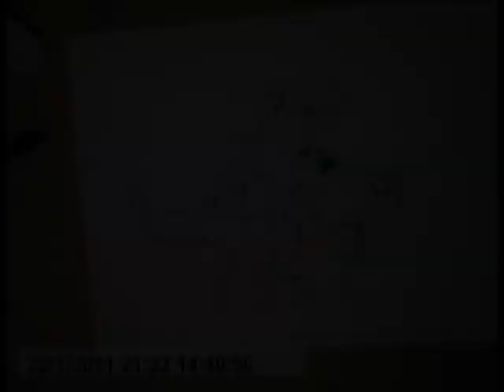Drawing Alice Otter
I had a silly idea today. I put my crappy webcam on my drawing lamp and filmed myself (or, rather, my hands) drawing a picture of Alice Otter, the char feature on my online strip . And then, I edited it in this little cute video in which you can see the process, from concept to finish, condensed in a little more than 3 minutes.